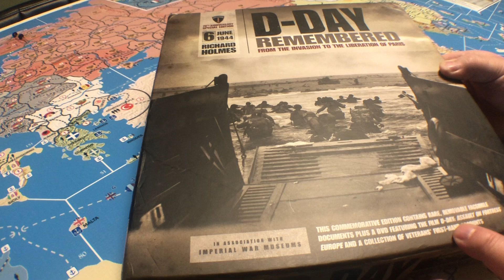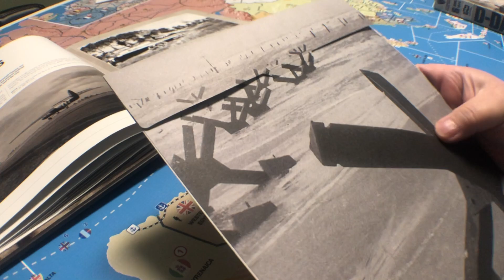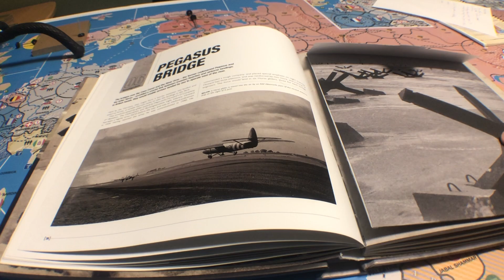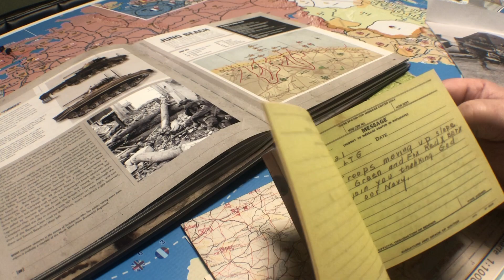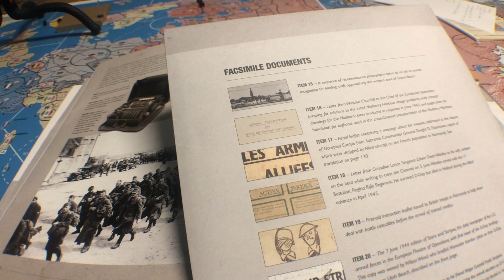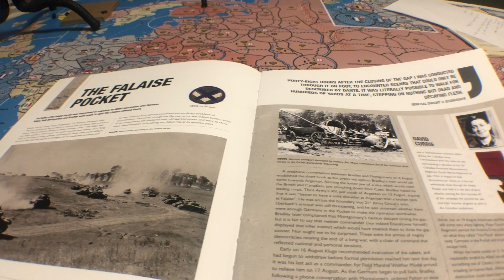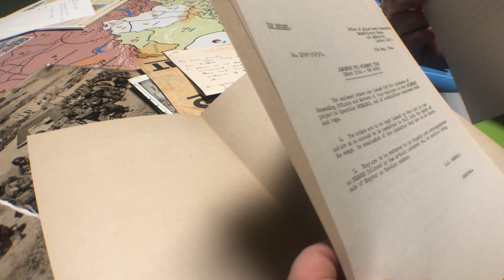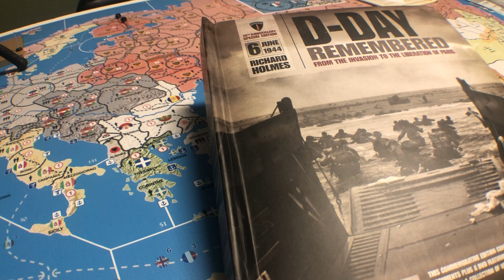D-Day Remembered Unboxing